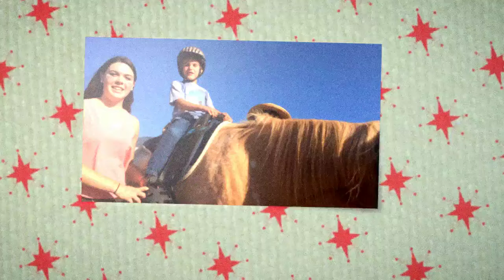DreamPower Horsemanship - Giving Tuesday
Black Friday, Cyber Monday, Giving Tuesday.  Dec. 1, 2015 is Giving Tuesday. Join DreamPower Horsemanship and the worldwide Un-selfie Movement.  Giving Tuesday.  What will you give?